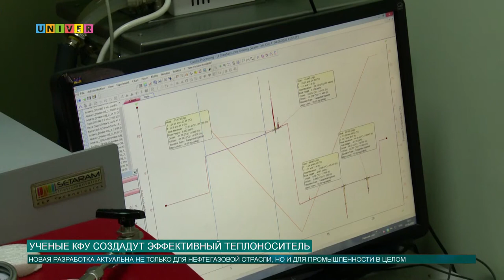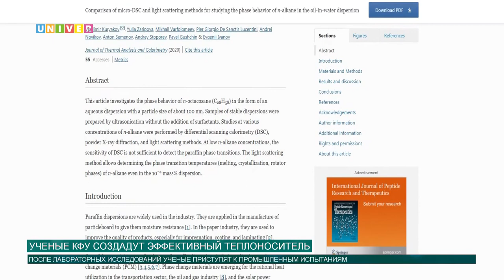УЧЕНЫЕ КФУ СОЗДАДУТ ЭФФЕКТИВНЫЙ ТЕПЛОНОСИТЕЛЬ